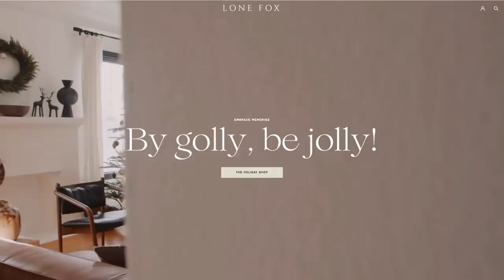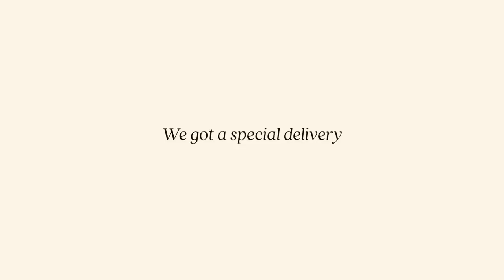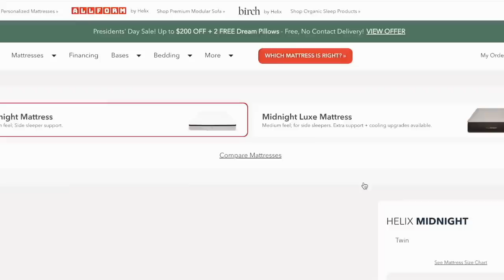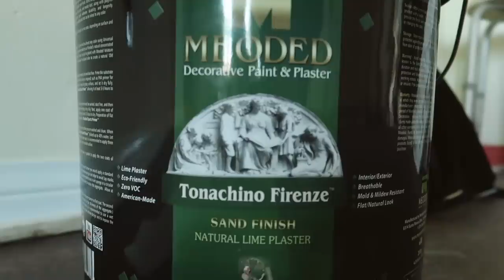WE HAVE A KITCHEN! 🥺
☆ Thank you Helix for sponsoring! to get up to $200 off your Helix mattress, plus two free pillows.

Exciting things are happening in the Lone Fox household this week! I received and installed all the kitchen cabinet hardware. It makes such a huge impact on the space and I feel like it’s finally coming together. I also figured out the wall finish I’m going to do in the kitchen..I’m so excited!! I received some tile samples and hoping to order the tile within the next week or so. If you’re looking for some holiday inspo and festive décor look no further than my online site, lonefox.com! I just launched the holiday shop and it has so many cute things!